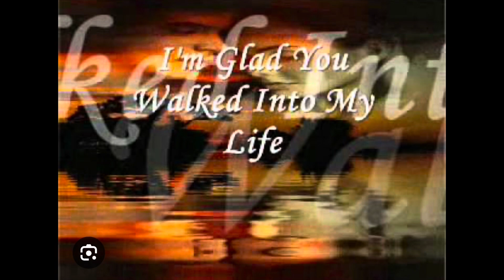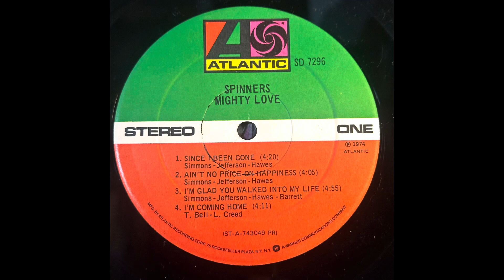The Spinners. I’m Glad You Walked Into My Life (revised)